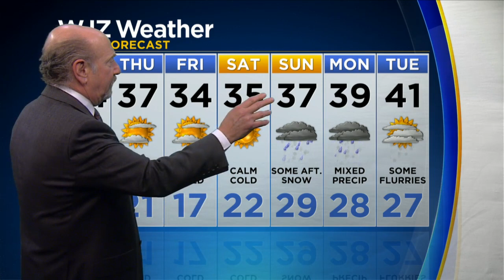Wednesday Morning Weather With Marty Bass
A calm day, with some sunshine as the day goes on. High's in the mid 40's.